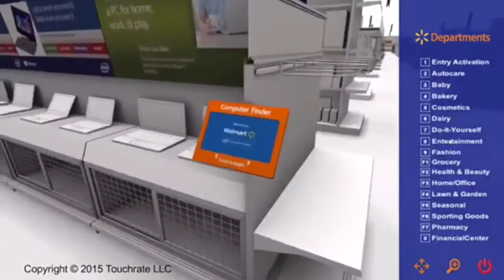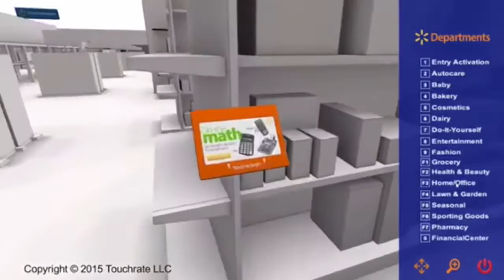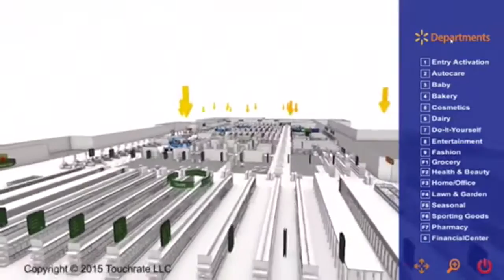TR store of the future